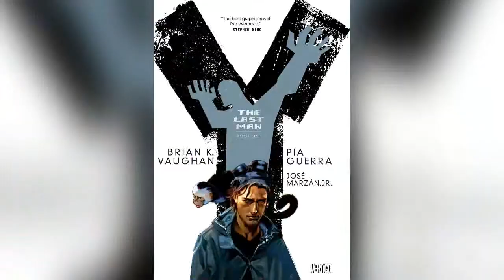Me vi Runaways | Comicultura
Bienvenidos a mi humilde morada, en este video les cuento que por fin me vi Runaways y que tal me pareció, además aprovecho para hacerles la recomendación a su comic homologo, el cual es una verdadera joyita.

Videos que podrían gustarte:
Todas las series animadas de Batman, parte Final:

Una vez más, muchas gracias por pasar y nos vemos en el próximo video!!